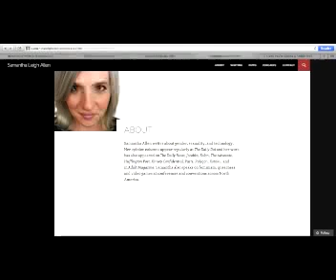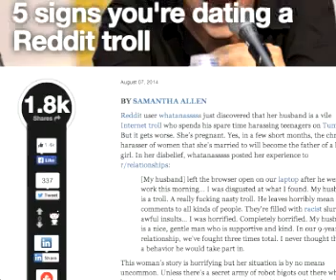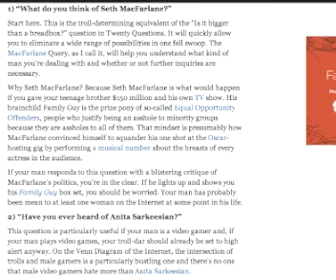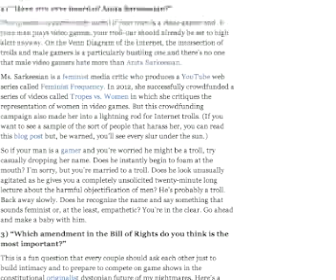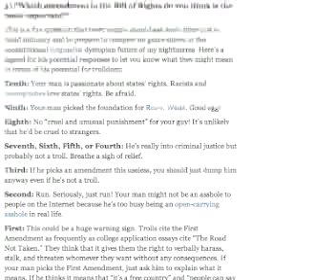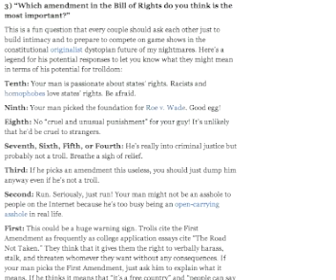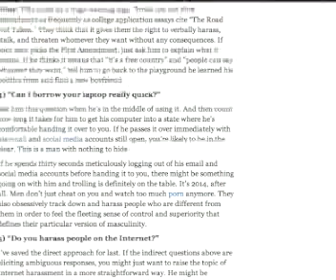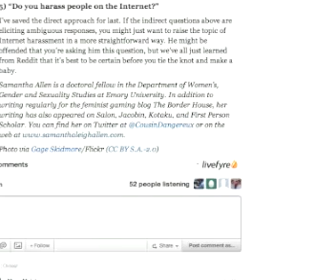BCRP: The Verbal Harassment of Smantha Allen